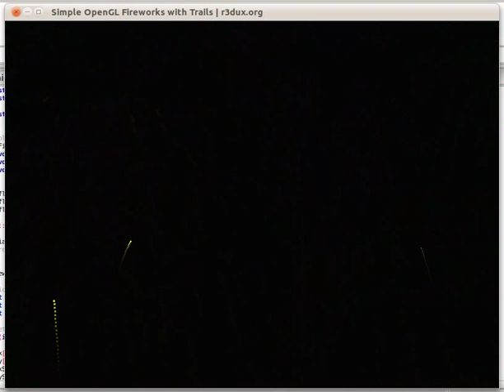Simple OpenGL Fireworks with Trails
Some simple fireworks particle effects coded in OpenGL and SDL